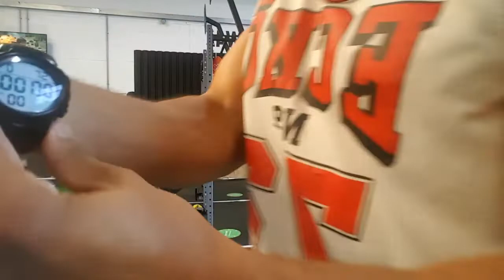50 pull ups 100 push ups / battle - Kuzin329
50 pull ups 100 push ups / battle - Kuzin329

Hey fitness family how y'all doing?

The classic 5MD challenge.
50 pull ups
100 push ups
in under 5 min

Stay strong Stay safe and keep pushing.